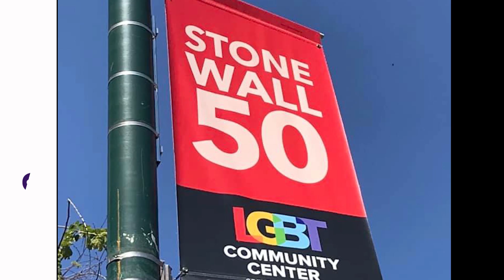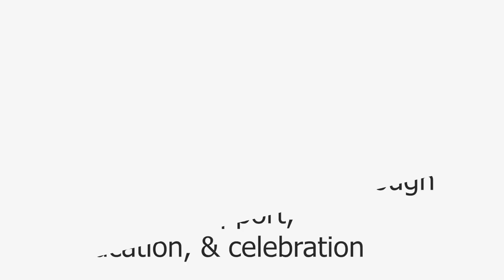Quick Tips with John Licatatiso • 5/8/2020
The Center's Training Coordinator John Licatatiso shares insight into and the history of the LGBT Community Center of Greater Cleveland as they celebrate their 45th Anniversary on May 8th, 2020.

Licatatiso provides direct service providers, educators, and employers sensitivity training, SafeZone training, LGBT 101: Cultural Competency Train, LGBT Cleveland History Talking Tours, and more at the LGBT Community Center of Greater Cleveland. By attending a training, participants are presented with information that provides a fundamental understanding of the LGBTQ+ community. This awareness translates into increasing sensitivity and efficacy in working with vulnerable populations. Upon completion, the individual and company will be well-equipped to be a support to a member of the LGBTQ+ community.